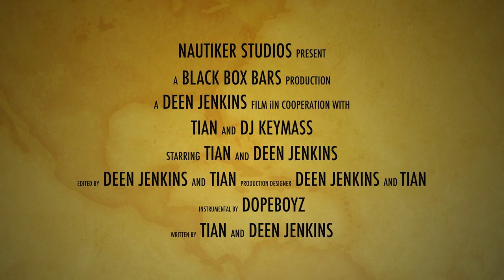Black Box Bars #02 Tian (RADDO) - Love Taxi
Nautiker Studios präsentiert euch mit stolz ihr neues Format. BLACK BOX BARS!
Ein intimes schwarz/weiß Portrait das den Fokus auf Künstler, Song und vor allem die Performance legt.
Womit könnte die Woche besser starten als mit neuer Musik?!
Darum bekommt ihr immer MONTAGS, im 14 Tage Rhythmus neue Leckerbissen präsentiert.

Die 2te Runde läutet TIAN von RADDO ein mit ihrem sexy/freschen banger LOVE TAXI!!!

Wer "up to date" bleiben möchte folgt uns am besten auf Instagram: @nautiker.studios und @das_ist_raddo und @hey.tian

Lyrics by: RADDO (Tian und Deen Jenkins)
Beat By: Dopeboyz
Camera by: Florian Zender und Deen Jenkins
Video Edit by: Deen Jenkins
Logo Design by "Designed by dgim-studio / Freepik" and Deen Jenkins

Lyrics
Verse 1 Tian
Ich komm vorbei, baby wähl meine Nummer -
Mach dich ready, mach dich schick, babe ich pull up -
Experienced, Auftragskiller -
Ich bin stabil, silverback Gorilla -

Vita vita alla Amerikaner -
Hast en Body wie Camila Havana -
Uh nana hast Feuer, Nevada -
Will Dinge mit dir tun erzähl es nicht deinem Vater -

Pre Hook
Bang bang für ring ring, bag of weed und Jim Beam -
Penthouse Suit bling bling, all inclusive Ding Ding -
Penthouse Suit bling bling, all inclusive -

Hook 2x
Give it to you right now -
Babe ich fahr das Love Taxi, ruf mich an ich hol dich ab baby -
Steig in dieses Love Taxi, fast or slow ey komm sagst Papi  -

Verse 2 Deen
Sie hat ein Notfall, sie wählt 11Jenkins -
Sie steht auf Spielchen, sie will wild wild western -
Sie mag es feste, Stevie eiskalt Wrestler -
Sie will Liebe Magic Mike Mike, Step up -

Und sie hat mich und ich gibs ihr die ganze Nacht yeah -
Super Service sie ist so fucked up yeah -
Happy Ending wir sind nicht für immer -
Mach dir keine Sorgen hast ja meine Nummer -

Verse 3
Tian
Ich liebe dich, normal baby -
Wenn du es willst sag ich auch ti amor babe -
Ich bin ein dirty desperado babe -
Gib dir bang bang, bang bang